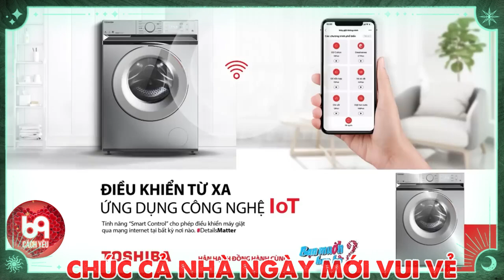Trần By khẳng định : Anh nuôi 110 con heo còn được, nên nuôi vợ quá giản đơn và cái kết gặp NÀNG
BMHH_905
69 Cách Yêu là trang cập nhật những chương trình hẹn hò, ghép đôi, mai mối hot nhất hiện nay BẠN MUỐN HẸN HÒ, HẸN ĂN TRƯA, VỢ CHỒNG SON, YÊU LÀ CƯỚI, MAI MỐI CÙNG NGƯỜI LẠ